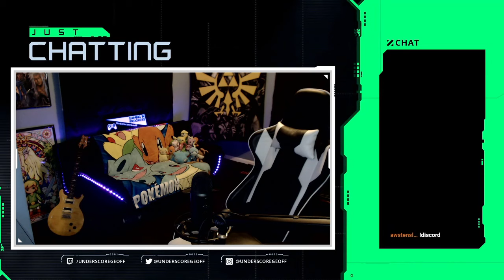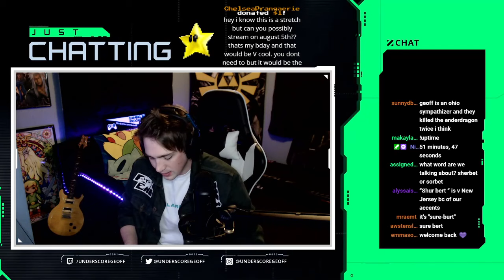UnderscoreGeoff Twitch – July 12, 2020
TAKING OUT THE ENDER DRAGON W/ FRIENDS: COLOR SMP